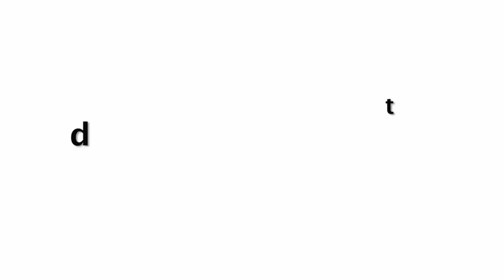Priyanka Chopra Red Dress At The Social Networking App Launch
Priyanka Chopra Look Stunning In Red Dress At The Social Networking App Launch.